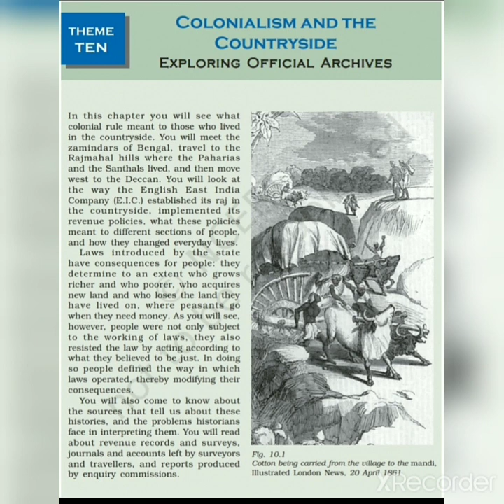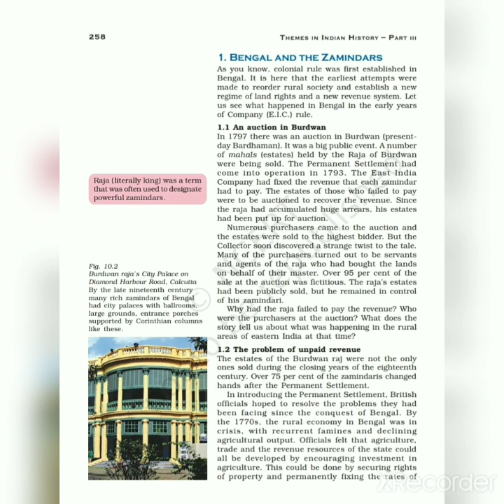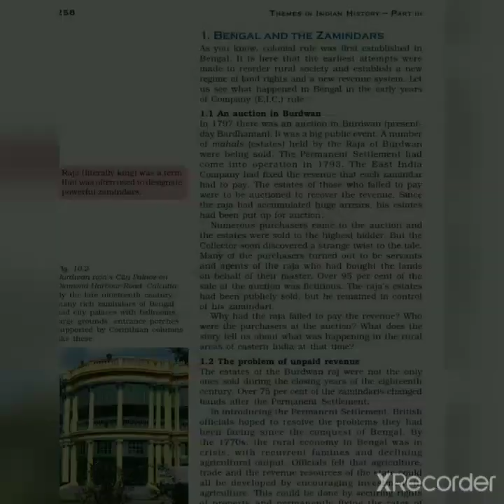History |Class 12 |Theme-10 Colonialism And The Countryside |Part-1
Bengal And The Zamindars